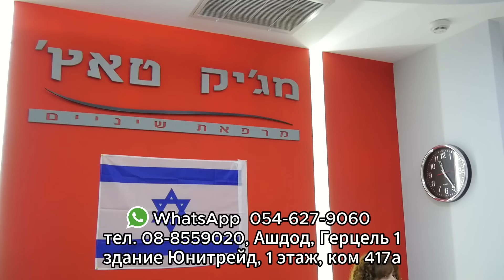Авиация Израиля поразила порт Йемена. Иран напуган и озадачен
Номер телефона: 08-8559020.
Адрес: г.Ашдод, ул.Герцель д.1, здание Юнитрэйд, 1 этаж , ком. 417а.

Криптовалюта
BTC - 1FoUn7fsBdHqoR6pBxnszhQFUVSbveya2W
ETH - 0x9a46e749b2e7f33d614feabf5b15bb7a8fc5b6e3